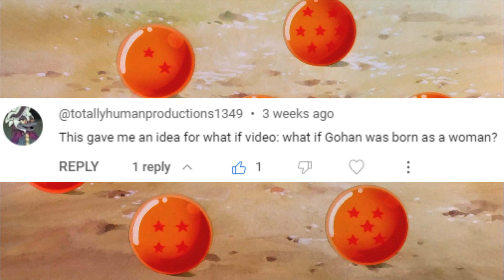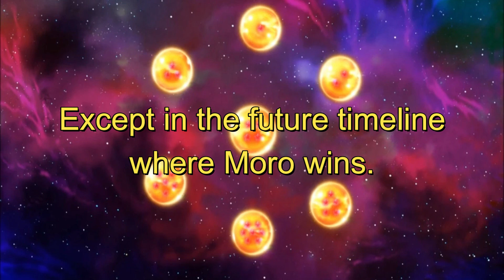What If Gohan Was Female?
A Dragon Ball What-If on if Gohan was female, highlighting the different upbringing Chichi would give for a daughter and the surprising impact it'd have on the plot.